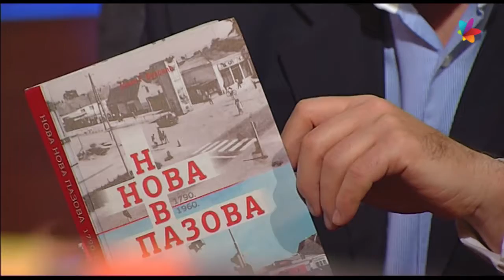OTKOPČANO: Blažo Popović. Gosti: Vladimir Jelenković i Jovan Vuković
Emisija Otkopčano - prostor u kome će o duhu vremena koje nas okružuje govoriti oni koji o tome mnogo znaju, a koji nisu često osvetljeni reflektorima javnosti.

Autor i urednik emisije: Blažo Popović